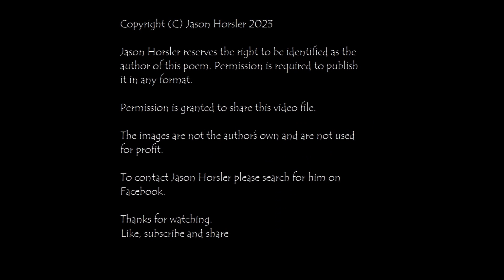No Perfect Moments Jason Horsler Made with Clipchamp